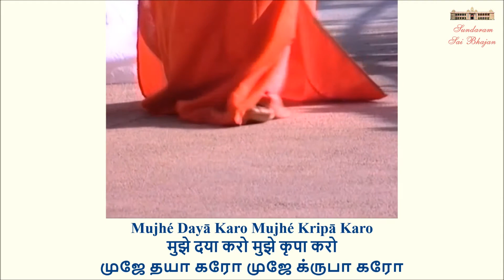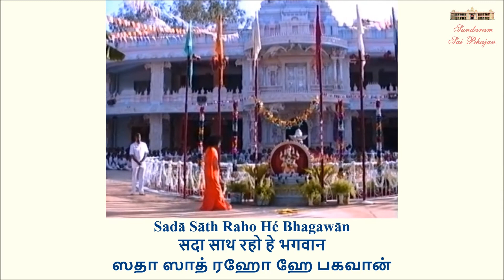Sahara Do Bhagawan | Sundaram Sai Bhajan | Volume 4 | Sundaram Bhajan Group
Meaning:
Oh Lord! Be my companion in this life. Have mercy and shower Your grace on me. Bless me with wisdom. Please be with me always and always protect me. I pray to Thee to grant me peace, devotion and love.

Lyrics:
Bhagavān Bhagavān Bhagavān
Mujhé Dayā Karo Mujhé Kripa Karo
Mujhé Sanmati Do Bhagavān

Sahārā Do Bhagavān
Mujhé Dayā Karo Mujhé Kripā Karo
Mujhé Sanmati Do Bhagawān
Sadā Sāth Raho Hé Bhagawān
Sadā Raksha Karo Hé Bhagawān
Śānti Bhakti De Do Bhagawān

Vintage Collections
Volume 4 of Sundaram Sai Bhajan

A humble offering at the Divine Lotus Feet of Bhagawan Sri Sathya Sai Baba by the Sundaram Bhajan Group.